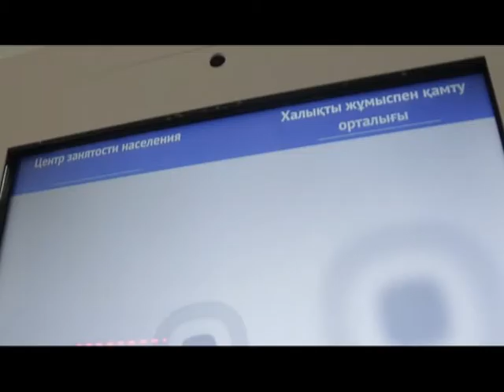Безработица на прежнем уровне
Каких-то три недели назад, Минфин и Минтруда торжественно заявили - вопрос безработицы на стадии решения. Все принятые гос.программы по занятости и развитию бизнеса в Республике слаженно работают.